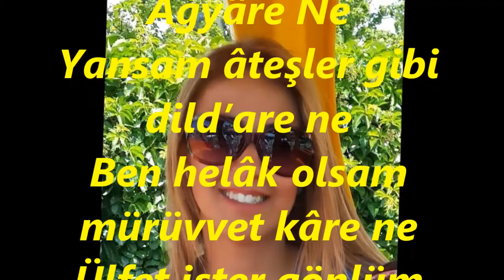Rengin UYAR KÖKTEN-Ülfet Etsem Yâr İle Ağyâre Ne (HİCAZ)R.G.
SOLİST:
*RENGİN UYAR KÖKTEN*
VİDEOYU YAPAN
*RECEP GAYRETLİ*
GÜFTE:
BESTE:  ŞEVKİ BEY
USUL:  YÜRÜK SEMÂÎ
MAKAM:   HİCAZ
Ülfet Etsem Yâr İle Ağyâre Ne
Yansam âteşler gibi dild’are ne
Ben helâk olsam mürüvvet kâre ne
Ülfet ister gönlüm amma çâre ne.